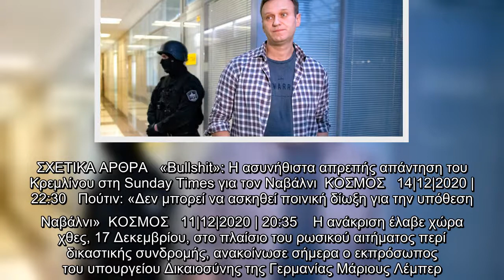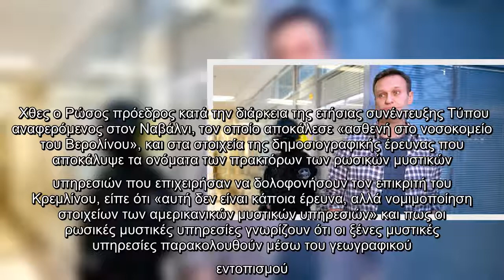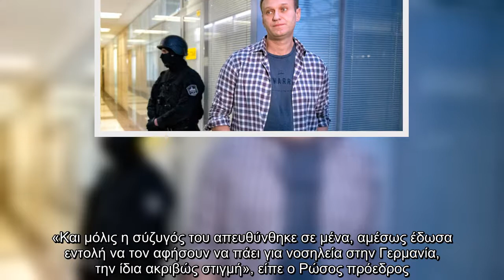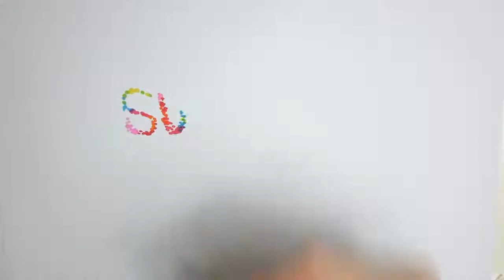Γερμανία: Ο Ναβάλνι ανακρίθηκε από την εισαγγελία του Βερολίνου